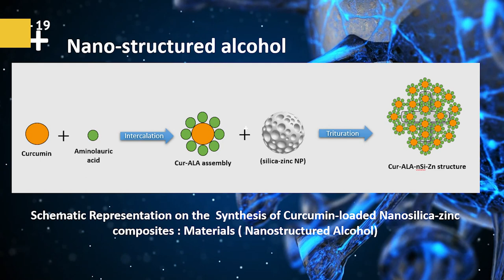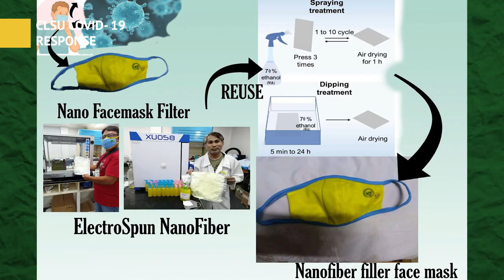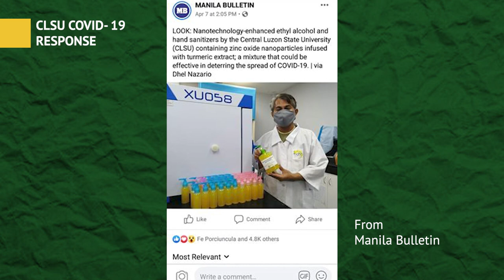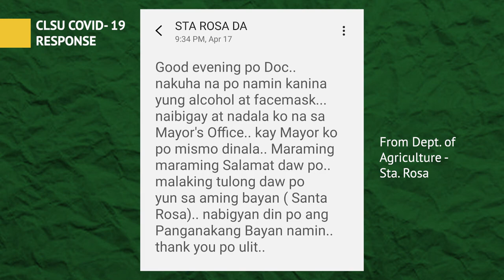CLSU'S EXTENSION RESPONSE TO MAKING SUC RESEARCH WORK FOR COVID-19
A collaborative efforts of the CLSU Gender and Development program and the CLSU-DOST Region III Collaborative Response to COVID-19:Production and Distribution of Nano-Structured Alcohol in Central Luzon Region (Funded by DOST Region III), through the cooperation of the CLAARRDEC Collaborating Member Institutions.